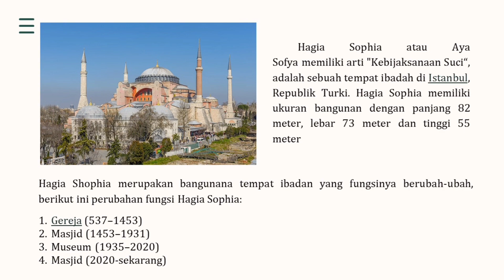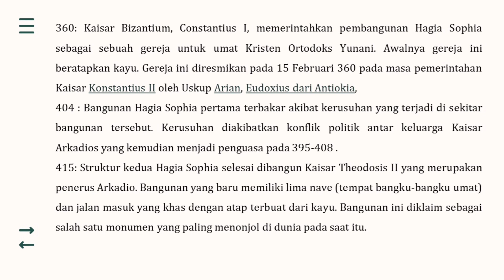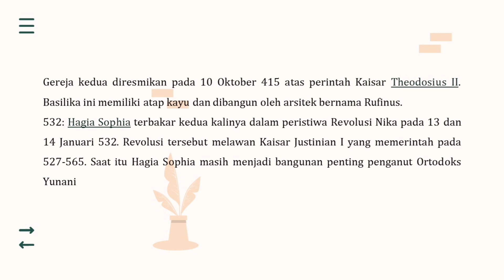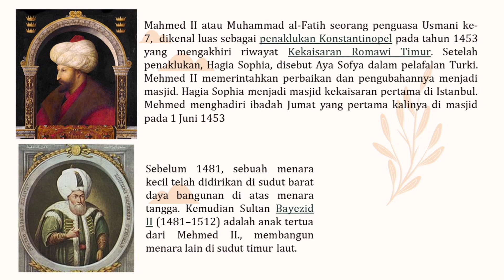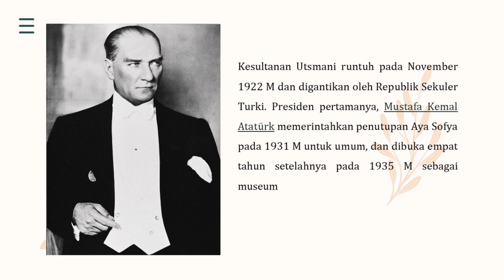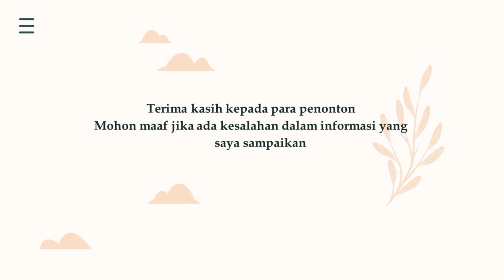HAGIA SOFHIA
Hagia sofia sebuah nama yang tidak hanya dikenal masyarakat Kristiani tapi juga dikenal oleh masyarakat muslim dunia, yaitu sebuah mesjid di Tutrki yang asalnya dari gereja. Untuk jelasnya mari simak penjelasannya